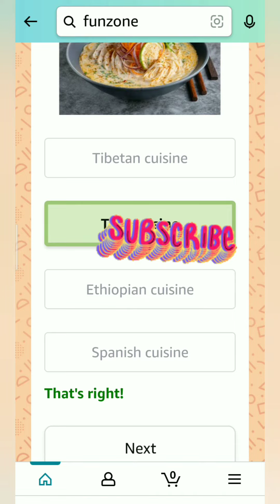Amazon Daily Quiz Time Answers Today, Win 20000, win Amazon pay balance, Quiz Time on 9 February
Take care🤗